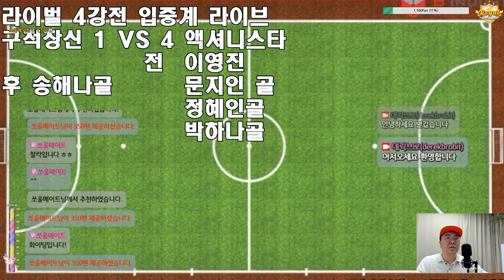액셔니스타 전원 득점 결승진출 후토크 구척장신 1 VS 4 액셔니스타 대승 우승이 보인다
라이벌 4강전후토크 구척장신 1 VS 4 액셔니스타 대승으로 결승 진출

음악 출처

BGM 출처
ㅡㅡㅡㅡㅡㅡㅡㅡㅡㅡㅡㅡㅡㅡㅡㅡ

※ 이영상은 본인의  동의없이 무단 사용 금지 합니다